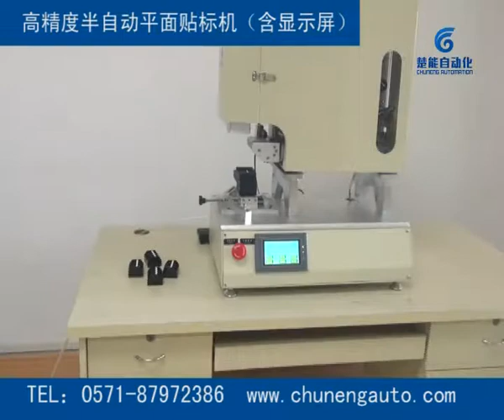semi auto high precision plane surface labeling machie 303-Judy